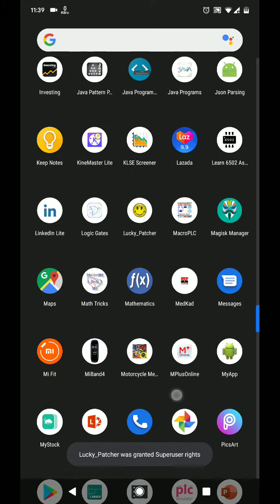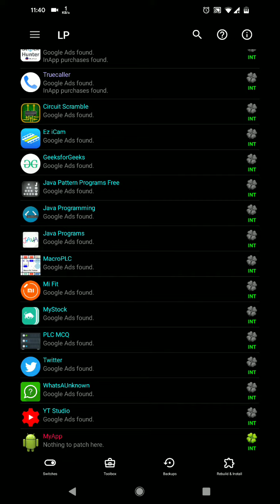Cara Install Youtube Vanced Phone